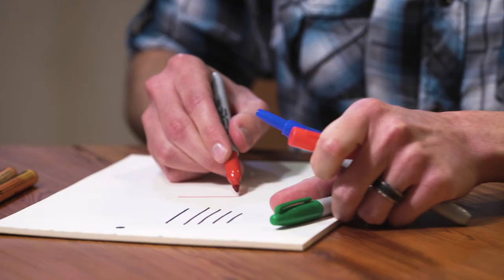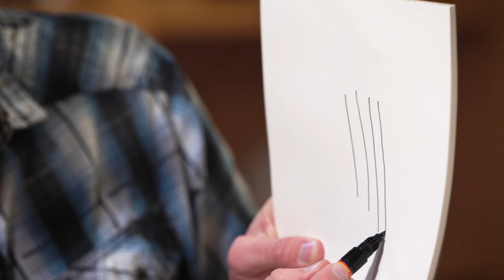Molotow Marker Review (Are they worth it?!)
The Molotow Markers can run a bit on the pricey side. Are they worth the expense? In this review of the Molotow Markers (the 1mm, 2mm and 15mm) I discuss my experience with using them on this wall mural

Markers reviewed:
Molotow ONE4ALL Acrylic Paint Marker, 1mm (Extra Fine), Signal Black
Molotow ONE4ALL Acrylic Paint Marker, 2mm (Bullet Tip), Signal Black
Molotow ONE4ALL Acrylic Paint Marker, 15mm, Signal Black